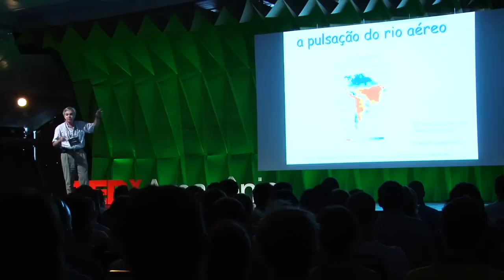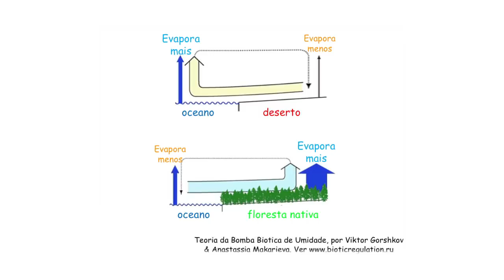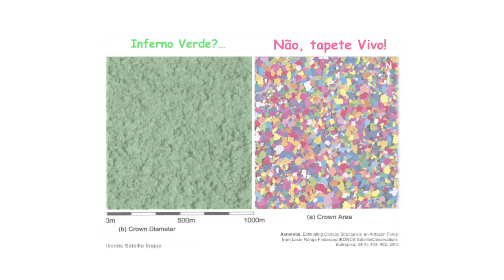There is a river above us | Antonio Donato Nobre | TEDxAmazonia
Antonio Donato Nobre study the interactions between forests and atmosphere. His research revealed that there are real steam rivers running over the Amazon rainforest and carrying moisture to much of the continent. Thanks to these rivers, South America is not a desert like Africa. His research shows the fragility of the forest against a backdrop of climate change and the huge risk we run if we lose it.